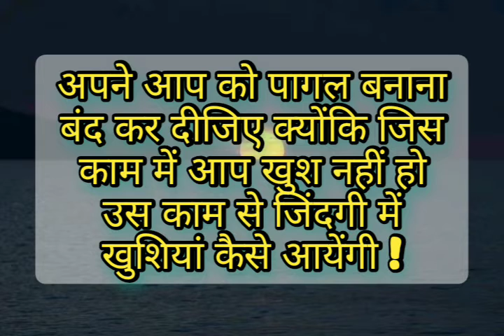5 habits of successful people,5 habits that changed my life ये 5 आदतें आज ही सुधार लो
5 habits of successful people,5 habits that changed my life  ये 5 आदतें आज ही सुधार लो वरना बाद में पछताना
ना पड़े।